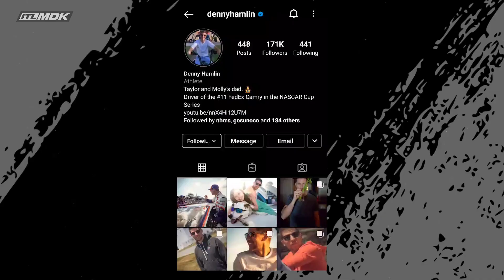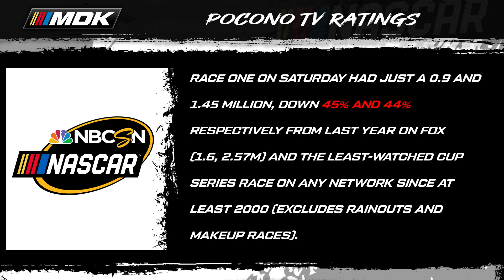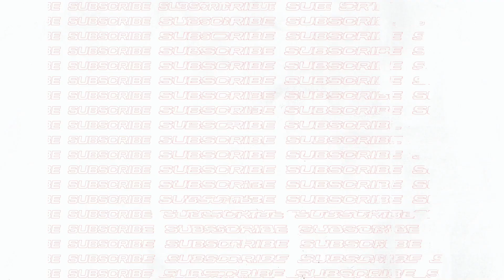Pocono TV Ratings Flop BIG TIME! | Will This Affect Future Doubleheaders In NASCAR?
Timestamps From Today's Episode:
00:00 - Intro
00:52 - NASCAR & iRacing Announce Official Partnership
04:01 - Ryan Blaney's Crew Chief Will Retire At End of 2021 Season
06:01 - Denny Hamlin & Bubba Wallace In Post Malone's New Music Video
08:19 - SRX at Eldora TV Ratings
09:15 - NASCAR Pocono Doubleheader TV Ratings
11:26 - Will NASCAR Have More Doubleheaders In The Future?
13:33 - Outro